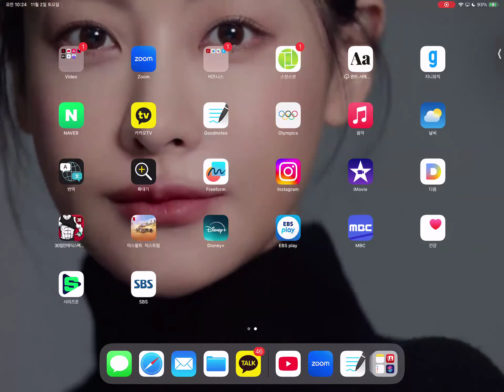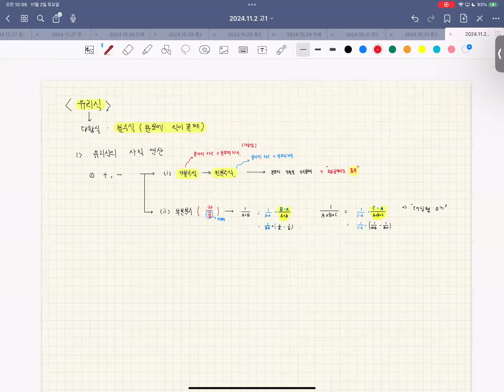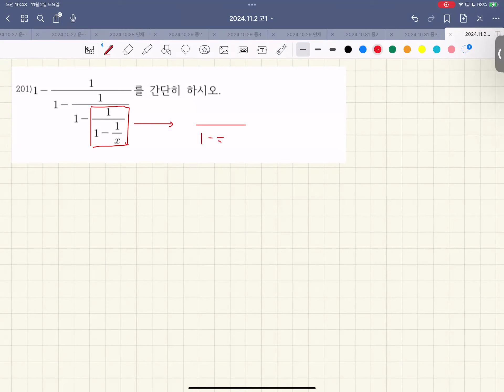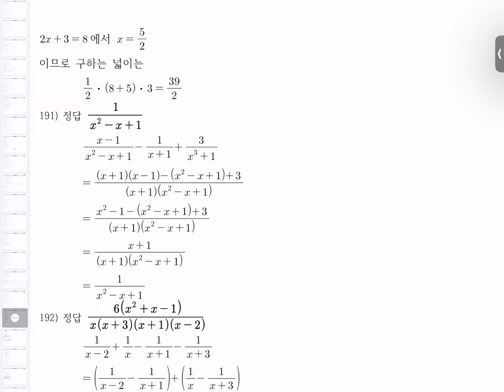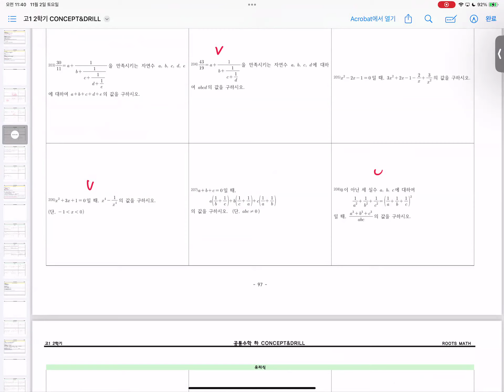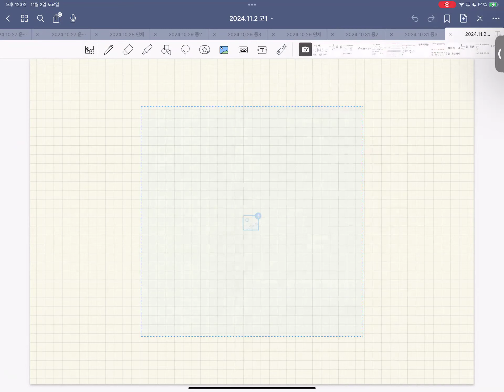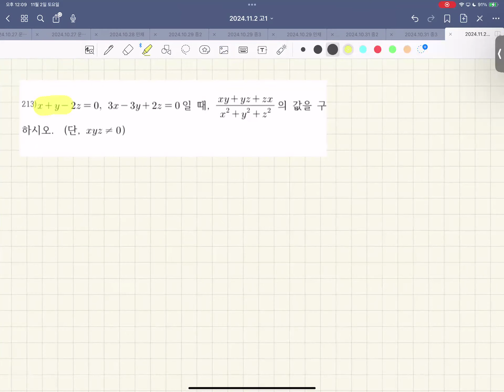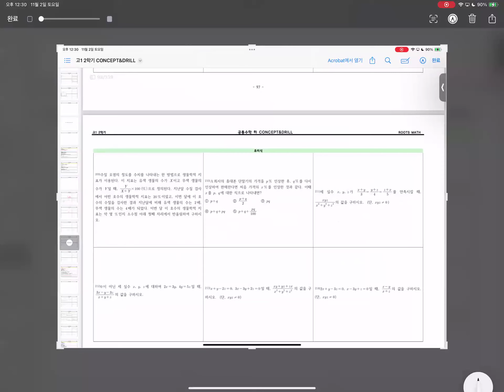고1수학 - 개념 유리식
0:00 개념 - 유리식의 덧셈 뺄셈과 부분분수
26:45 개념 - 유리식의 곱셈 나눗셈과 번분수
50:55 개념 - 유리식과 항등식
59:45 개념 - 곱셈공식과 유리식
1:15:50 개념 - 비례식, 가비의 리
1:39:20 개념 - 비례식의 활용